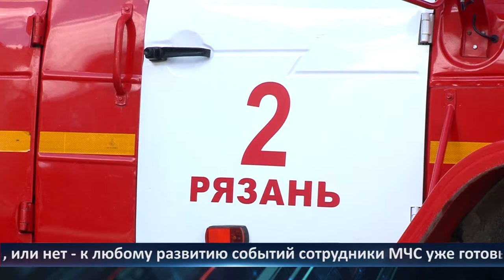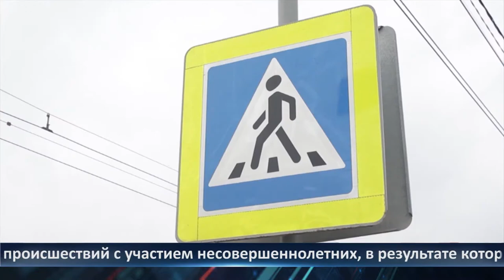День города - новости Рязани 06.04.2021